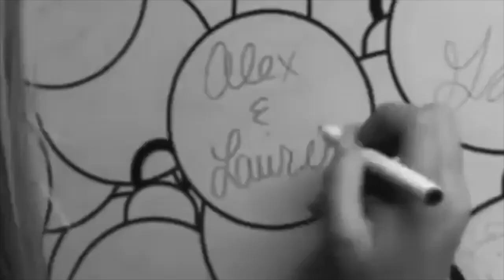Escape the Night Edit - Laurex - Kiss It Better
I hate myself for making this.